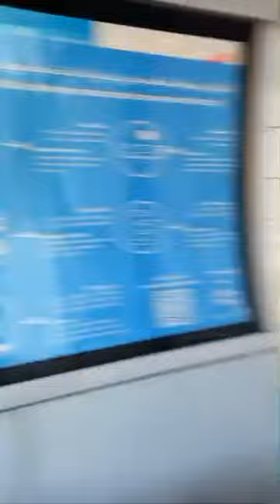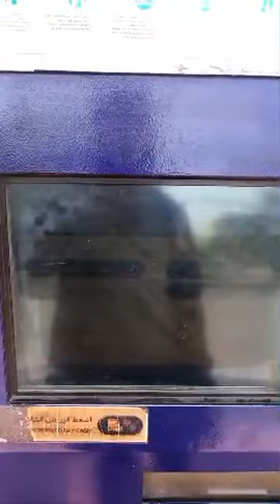Highlight 3:34 – 8:34 from 🥰ஹலோ துபாயா 😘லைவ் மார்னிங் 🌹